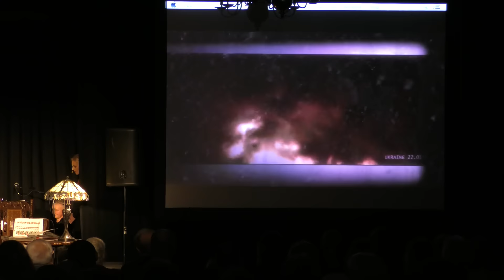Родинний Альбом - Під Облачком - Ігор Богдан - Торонто 2016 31го Січня